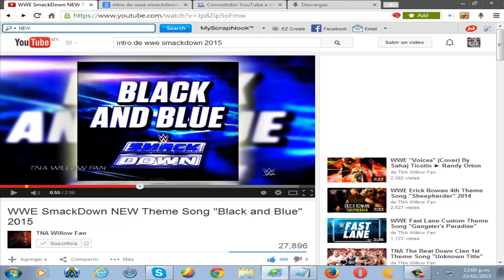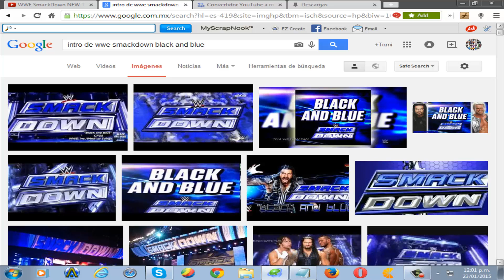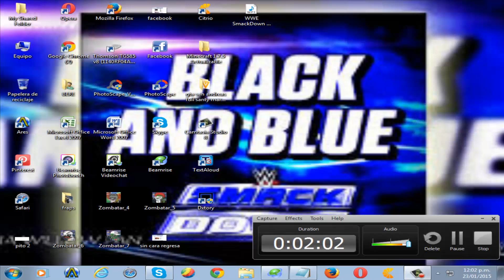WWE SmackDown Bumper NEW Theme Song "Black and Blue" 2014/2015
mi mejor musica de las luchas de la wwe deja tu like y suscibirse XD LOL LEL ;) :) ;P :P